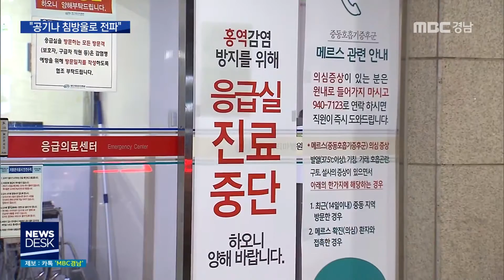홍역 비상...예방법은? [MBC경남 뉴스데스크] 190123